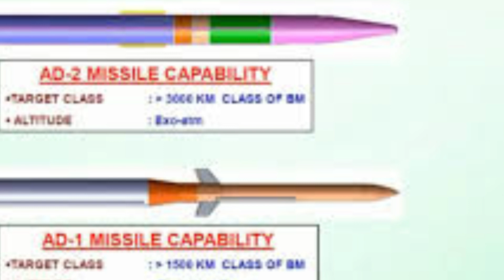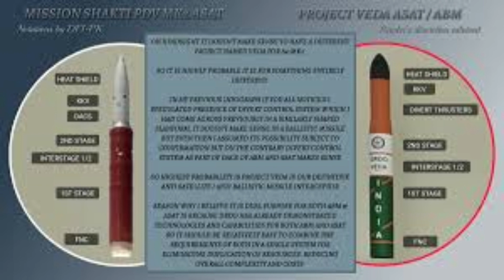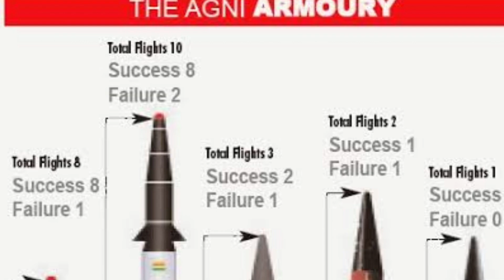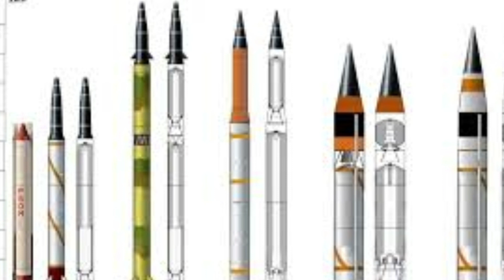Project Veda क्या है | DRDO secret weapon | Agni 7 | anti-satellite missile | Interceptor for BMD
About this video - DRDO new project Veda has been unveiled and according to defence experts, this can be Agni series new ballistic nuclear capable missile Agni 7. some experts that this can be new intercepter for ballistic missile and can be the youngest member of BMD missile system. some of the defence experts also say that this can be the latest version of Asat missile. DRDO is progressing very smoothly on this project.

Thanks